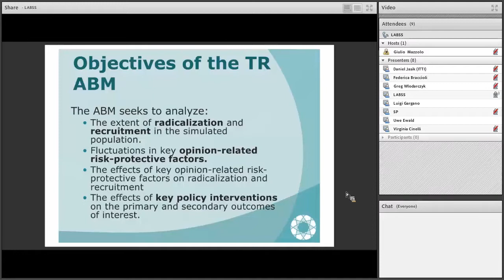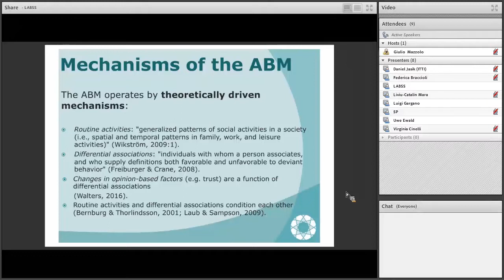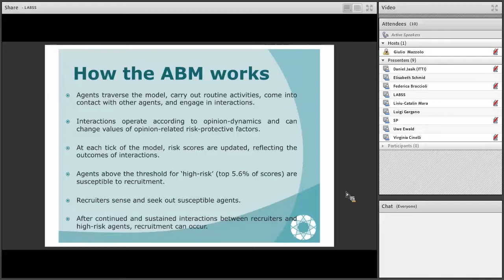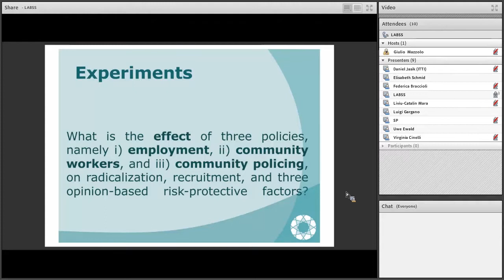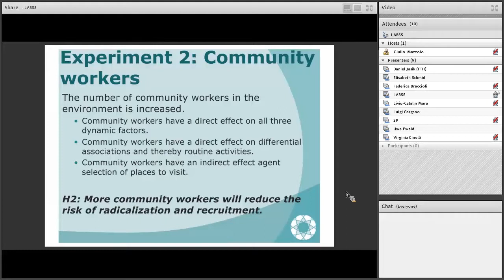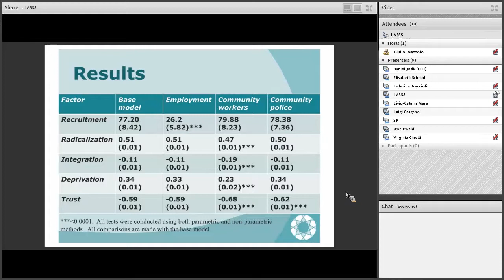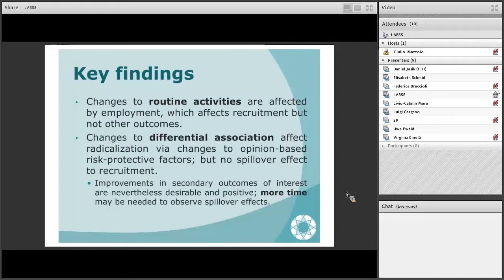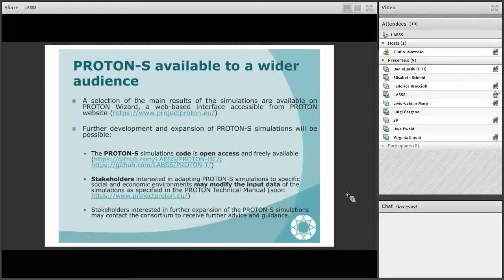PROTON-S model on terrorist networks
This presentation is part of the webinar offered by the PROTON project on the 30th of September 2019. It focuses on the PROTON-S model on terrorist networks. The presentation was given by Giulia Andrighetto from the Laboratory of Agent-Based Social Simulation, Institute of Cognitive Sciences and Technologies of the Italian National Research Council.

The webinar presented the main outcomes of PROTON, namely PROTON-S and PROTON Wizard. PROTON-S is a set of agent-based model (ABM) simulations aimed at testing the impact of different policy interventions on the recruitment of individuals to organised crime and terrorism. PROTON Wizard is a software tool that provides users easy access to the results of PROTON-S without the need for technical assistance.

The PROTON project has received funding from the European Union’s Horizon 2020 research and innovation programme under grant agreement N° 699824.